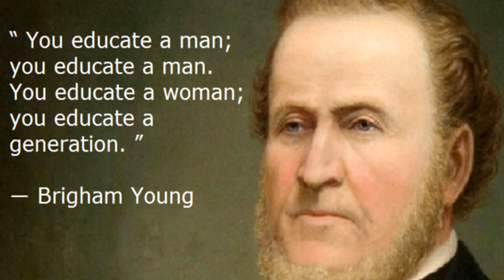Women and Hypoagency | Education, Voting and the World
A somewhat controversial topic but one that at times needs to be addressed, which is the matter of women's role in politics, voting, education and civilisation at large.

Virtue of the West

The Britisher

Maria Gaetana Agnesi